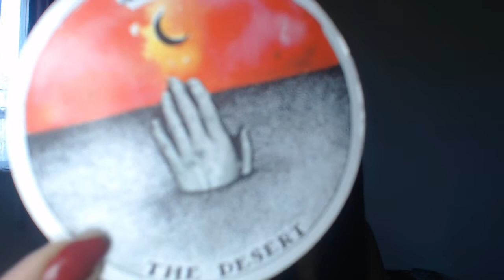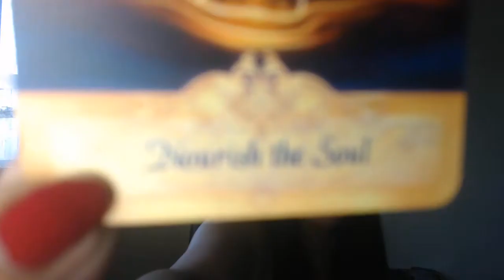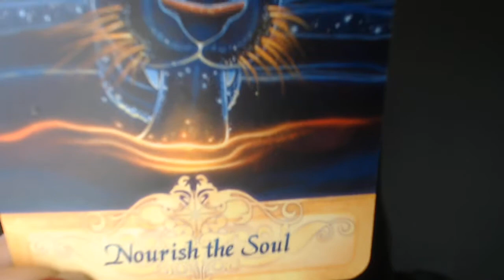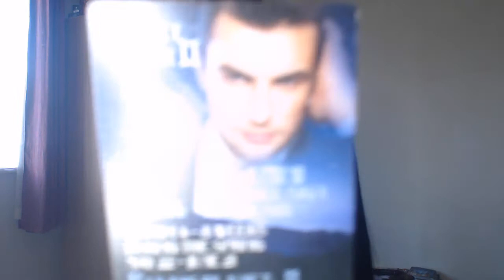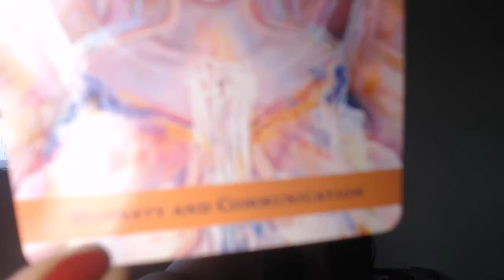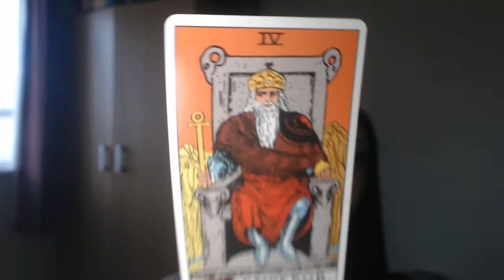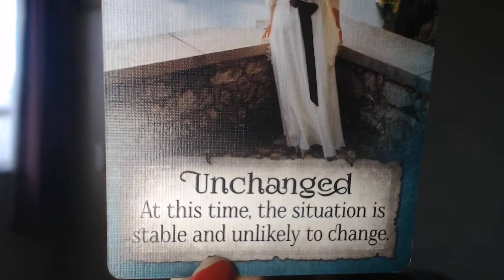VIRGO - LAST MINUTE CHANGE OF PLANS THAT WILL SHOCK YOU - AUGUST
Hello.

Social Media -